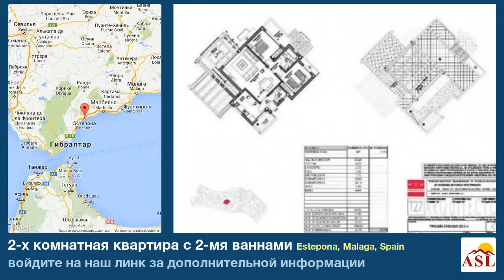2-х комнатная квартира с 2-мя ваннами в Estepona, Malaga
больше информации на квартира в продаже в Estepona, Malaga, Spain с 2 спальни, 2 ванная

близко к магазинам, близко к гольф, Кондиционер, гараж, запись видео системы, системы безопасности, деревянный настил, кладовка